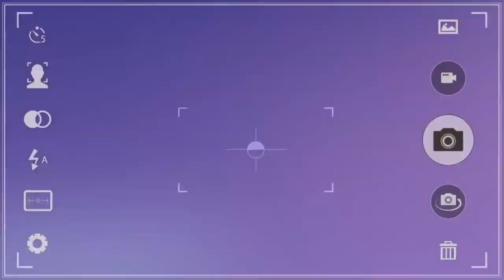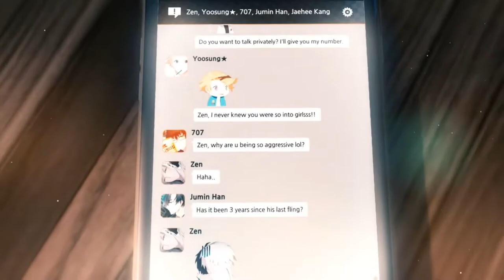【Mystic Messenger Party Announcement】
23rd 7P.M Central Time Zone